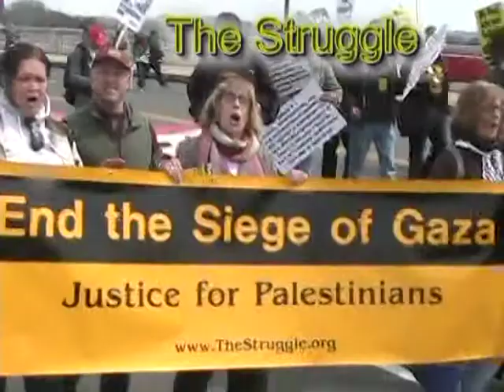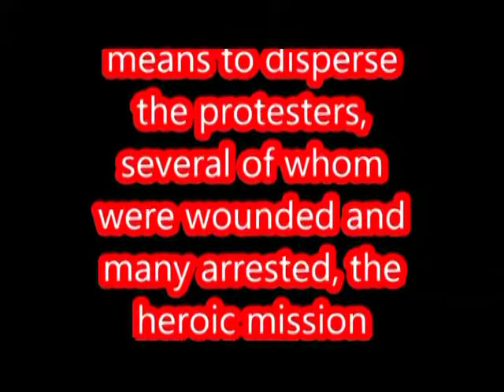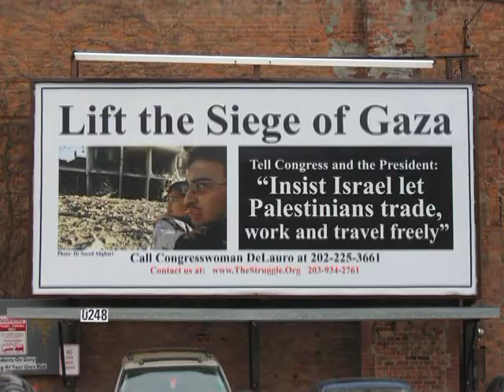The U.S. Wants to PRESERVE the Assad Regime - The Struggle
featuring Syrians Ramah Kudaimi of the Syria Solidarity Collective in DC and Yazan Al-Saadi, a researcher based in Beirut. Also Pakistani Moazzam Begg. *** starting with updates on Israeli repression of the GreatReturnMarch *** repression of anti-Zionist Jews in Jerusalem on March 15, 2018 *** song "Sacrifice Zone" by Ben Grosscup singing at 350ct event in Feb. 2018 *** program #741